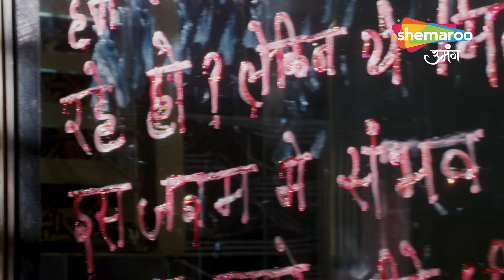Shravani Best Scene | Shivansh Ka Badha Darr | Episode 279 | Shemaroo Umang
12 Years Leap (Star Cast) : Sonal Khilwani ( Shravani), Mohit Sonkar (Shivansh), Amita Khopkar (Shivanh’s Grandmother), Amandeep Sohi (Shivansh’s Mother), Simran Sharma (Shreya Singh), Shivanshi Das (Pari Thakur), Aditya Jain (Majnu).

o Watch Shemaroo Umang on the networks:
 DD Free Dish :15
 Tata Play : 184
 Airtel Digital TV: 133
 d2h: 172
 Dish TV: 142
 GTPL: 18
 DEN: 117
 Hathway: 19
 NXT Digital: 181
 SITI CABLE: 118
 FASTWAY: 25
 Digiana: 133